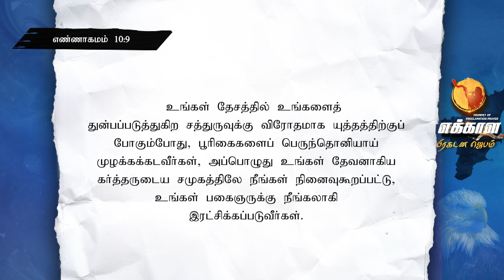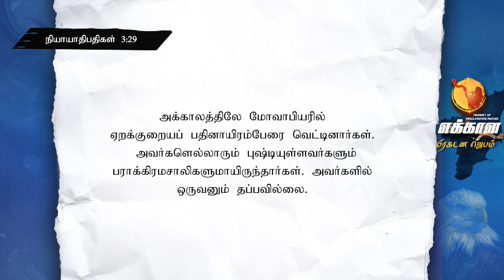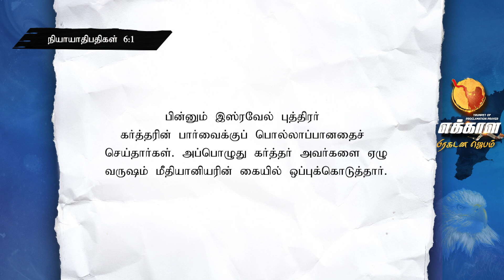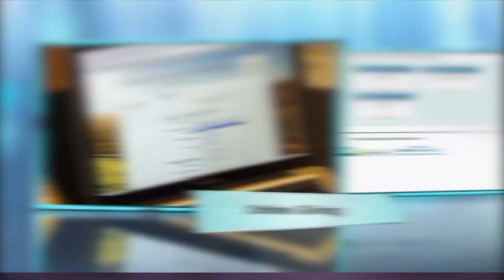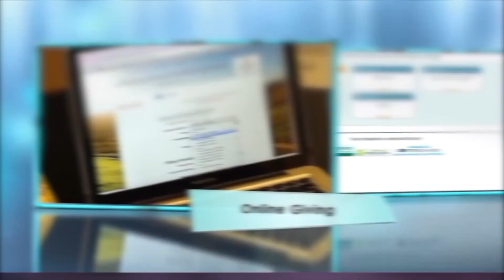எப்பிராயிமிலே எக்காள வெற்றி தொனி | தேவ செய்தி | போ. ஆல்வின் தாமஸ் | Day - 08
தமிழ் நாட்டின் 38 மாவட்டங்களிலும்
அனைத்து திருச்சபையின் தலைவர்களோடும் போதகர்களோடும்  இணைந்து நடத்தும் எழுப்புதல் ஜெபம்!!!

ஜனவரி 17 முதல் 28 பிப்ரவரி தினமும் மாலை 5:30 வரை

வாருங்கள் தமிழ்நாட்டின் ஆசீர்வாதத்திற்காக இணைந்து
துதிப்போம், ஜெபிப்போம், பிரகடனப்படுத்துவோம்!!

1. Google pay
2. PayTM